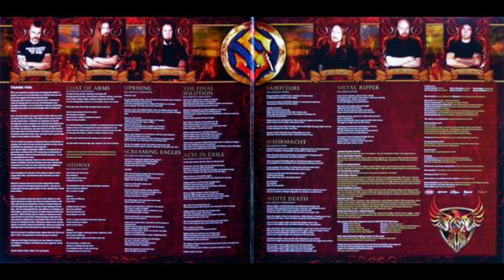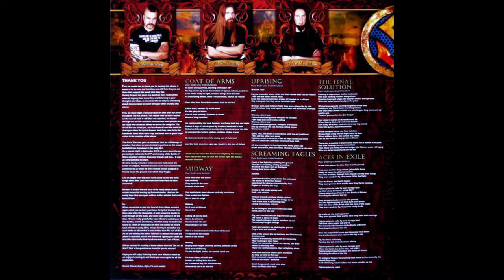Sabaton - Coat Of Arms (2010) [VINYL] - Full Album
Military Power Metal
Sweden

Tracklist:

01. Coat Of Arms  00:00
02. Midway  03:33
03. Uprising  06:02
04. Screaming Eagles  10:56
05. The Final Solution  15:02
06. Aces In Exile  19:57
07. Saboteurs  24:18
08. Wehrmacht  27:33
09. White Death  31:46
10. Metal Ripper  35:55
11. Coat Of Arms (Instrumental)  39:40
12. Metal Ripper (Instrumental)  44:26